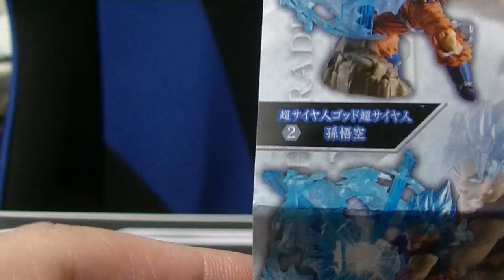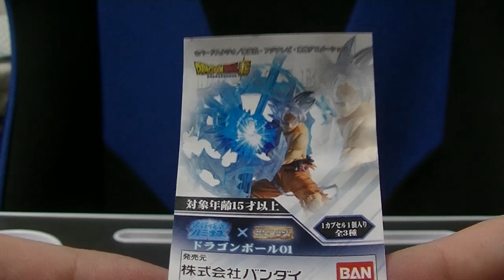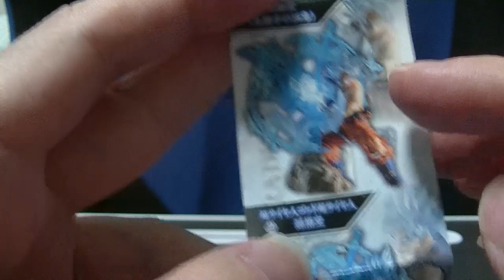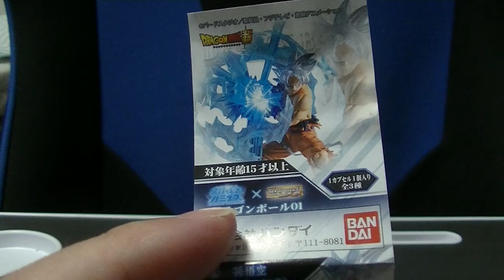ドラゴンボール アルティメットルミナス×HGドラゴンボール 1回1500円の衝撃！ これはヤバすぎる・・・ いろんな意味で・・・ dragonball figure